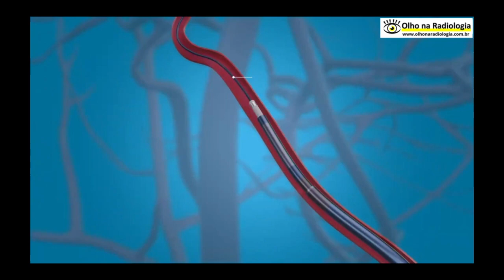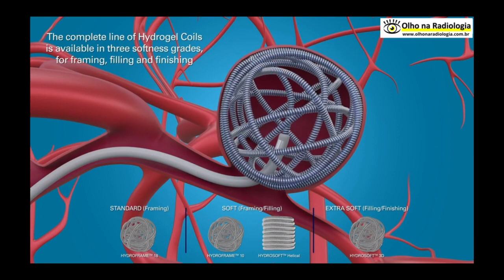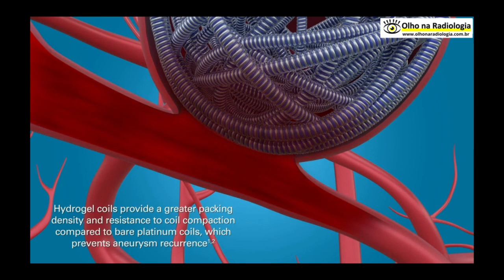ANEURISMA CEREBRAL TRATAMENTO - Animação